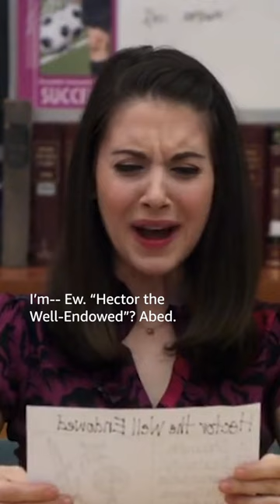Abed plays Dungeons & Dragons | Community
I want to play Dungeons & Dragons with Abed so bad you have no idea.

Stream Community, only on Amazon Prime.